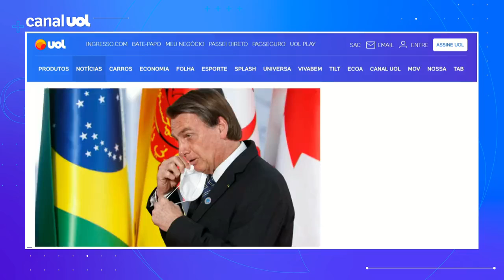Bolsonaro é esnobado e Brasil fica fora da cúpula do G7, de novo | Jamil Chade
O governo da Alemanha anunciou nesta segunda-feira que vai convidar quatro países em desenvolvimento para a Cúpula do G7, que irá ocorrer em junho. Mas, assim como ocorreu em 2021 e em 2019, o Brasil foi esnobado. Se Jair Bolsonaro não for reeleito, ele terá passado os quatro anos de sua gestão sem ter sido convidado uma só vez ao evento das principais economias do mundo